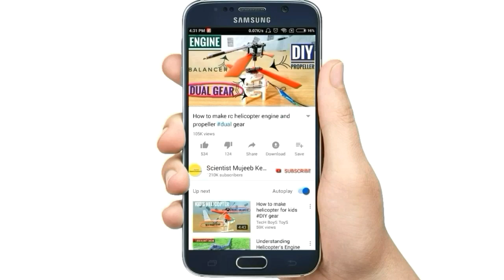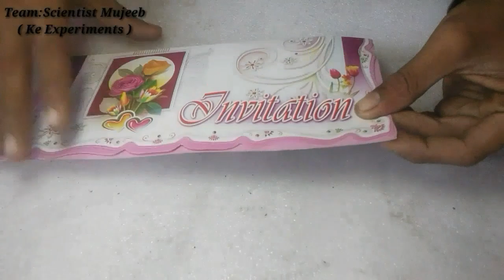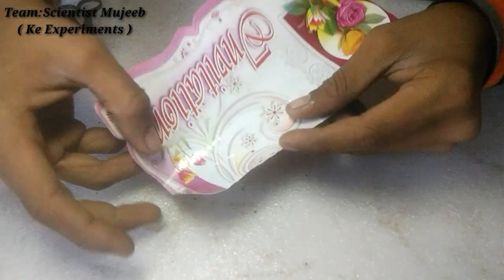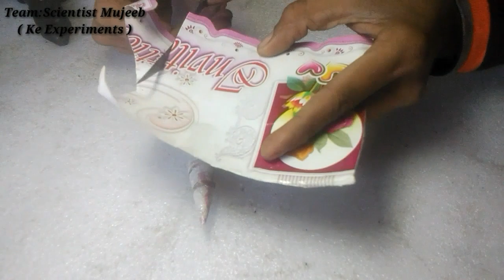माचिस से एक पावरफुल रॉकेट बनाने का आसान तरीका, How to Make A Powerful Rocket at Home